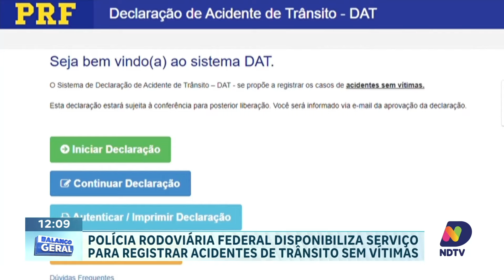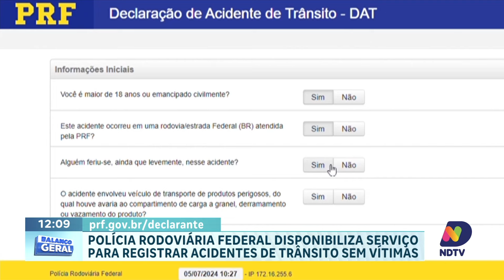PRF facilita registro de acidentes sem vítimas com novo serviço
Quem dirige pelas rodovias está sujeito a sofrer acidentes, e muitas vezes esses incidentes não resultam em vítimas. Para simplificar o processo de registro dessas ocorrências, a Polícia Rodoviária Federal (PRF) disponibiliza um serviço que permite o registro sem a necessidade da presença de policiais no local.